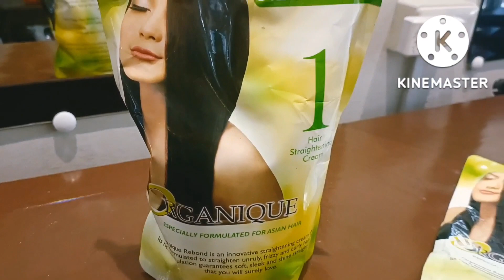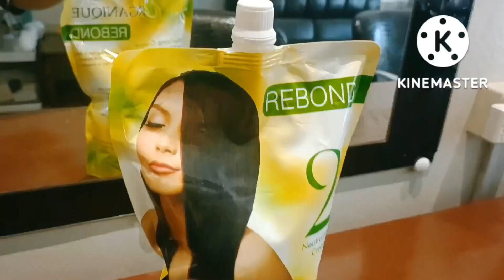rebond Color brazilian